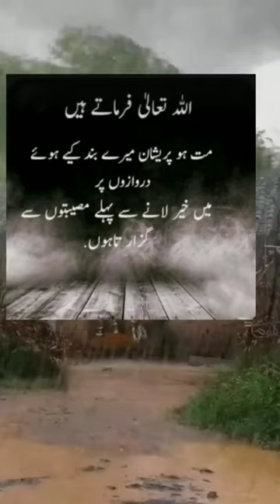😍line,urdu poetry, shorts, aftab iqbal poetry, True line status urdu2023#youtubeshorts ss write#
True line,urdu poetry, shorts, aftab iqbal poetry, True line status urdu2023#youtubeshorts ss islamic views islamicstatus aqwalezareen motivation shortsvirals motivation trueline ss write

two line motivation
true line to WhatsApp statustrue line status
true line for WhatsApp status
true line of good